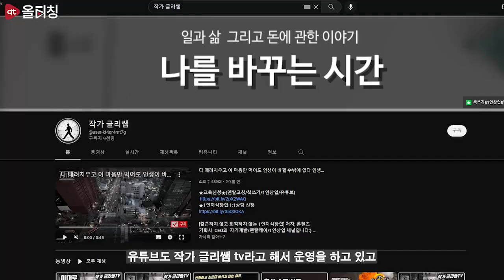[티:리보기] 퍼스널브랜딩 전문가 글리쌤 Class 3탄 : 무자본 1인 지식창업 | 글리쌤X올티칭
[퍼스널브랜딩 전문가 글리쌤 Class 3탄 : 무자본 1인 지식창업]바로가기💫

1인 지식창업? N잡?
어떻게 시작해야 할까?
글리쌤과 같이 시작해보자